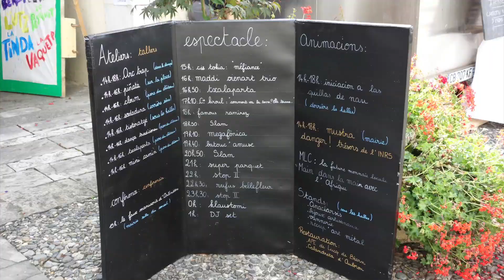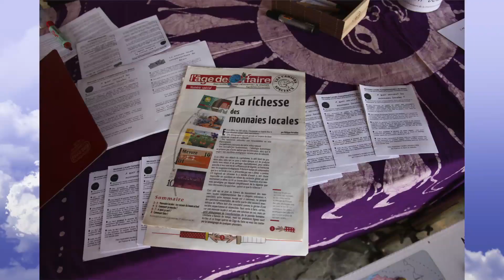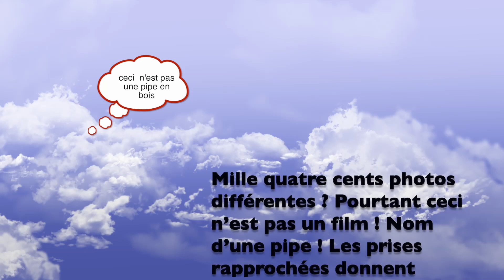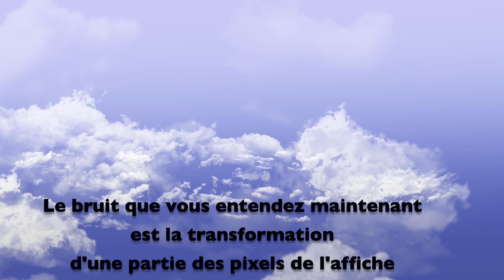Lucq - Fête du Bois 2014 V.6 - Images subliminales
IMAGES SUBLIMINALES Il y a parfois des images quasiment subliminales dans cette vidéo incluant 1400 photos ce sont des images qui durent 40 millisecondes et qui n'ont pas de lien avec l'image qui précède ou avec l'images suivante. L'intention n'est pas de manipuler mais de réfléchir sur ces images sur lesquelles … on n'a pas le temps de réfléchir. La publicité utilise souvent la rapidité des plans pour vendre n'importe quoi son objectif est de nous influencer, sans nous laisser le temps de réfléchir à l'utilité et aux conséquences de l'achat du produit proposé. La publicité est souvent la première entreprise de crétinisation du monde. Il suffit d'une accumulation de plans courts pour que la réflexion soit balayée par l'envie.